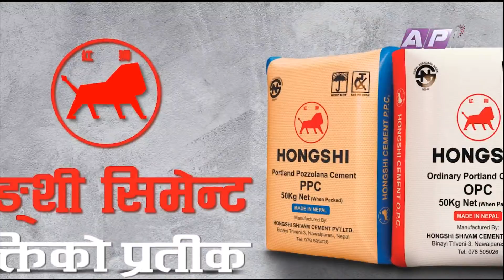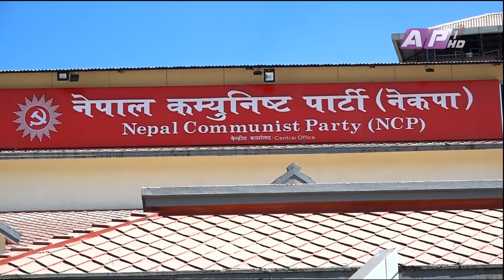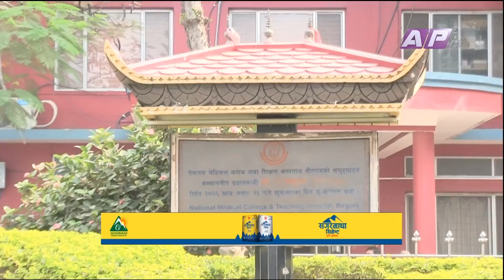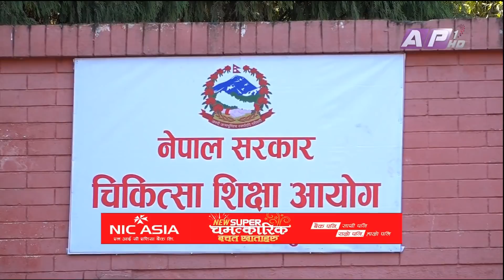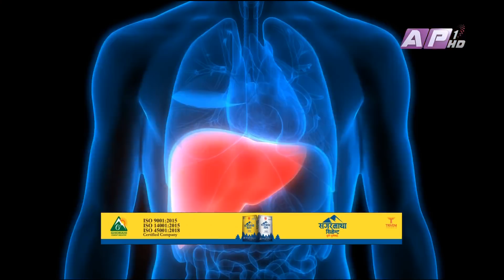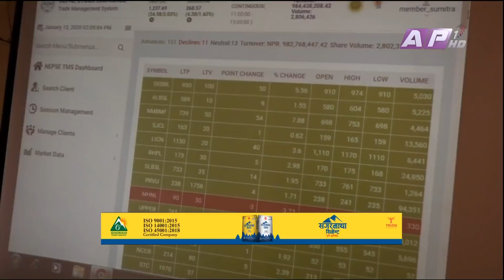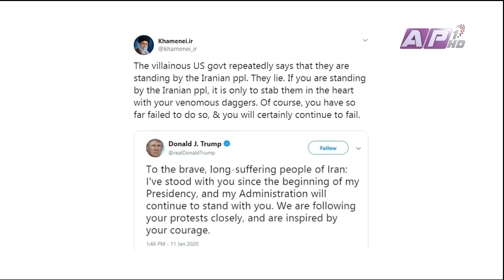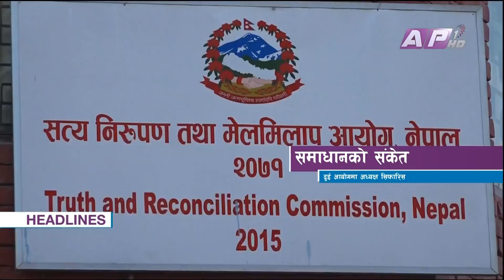🔴LIVE: देश र दुनियाँका मुख्य समाचार || माघ ५ बिहान ७:०० || AP NEWS TIME || AP1HD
Presenter: Manoj Joshi and Sabika Shrestha
१. द्वन्द्वकालीन मुद्धा टुङ्गाउन प्रमुख दल सहमत, सत्य निरुपण आयोगको अध्यक्षमा गणेश भट्ट र वेपत्ता आयोगमा युवराज सुवेदी सिफारिस ।

२. हिमपहिरोका कारण ११ पर्यटक अन्नपूर्ण पदमार्गमा वेपत्ता, एकसयभन्दा बढीको उद्धार, जोखिम क्षेत्रमा नजान एक्यापको आग्रह ।

३. इरानी सर्वोच्च नेता खामेनीले 'जोकर' भनेपछि अमेरिकी राष्ट्रपति आक्रोशित, शब्द प्रयोगमा सावधानी अपनाउन ट्रम्पको चेतावनी ।

४. सहिद स्मारक ए डिभिजन लिग फुटबलमा आज दुई खेल, लिग हेर्न जाने दर्शकको अभाव, व्यवस्थापनको चुस्ततामा कमजोर ।
र,
५. स्पेनिस ला लिगामा सेभियालाई हराउँदै रियल मड्रिड शीर्ष स्थानमा उक्लियो, इन्ग्लिश प्रिमियर लिगमा आर्सनल, म्यानचेस्टर सिटी र टोटेनहमले खेले बराबरी ।